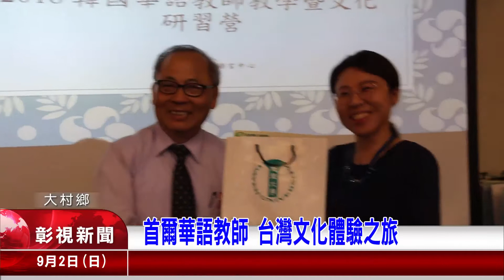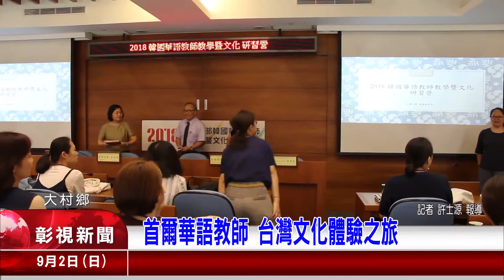1070902-16首爾華語教師 台灣文化體驗之旅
華語現在是世界相當重要的語言，就有一群來自韓國首爾的華語教師，來到彰化在大學裏面，與師生一起體驗台灣文化，希望了解台灣的文化，主辦單位也規劃了很多活潑的課程，要讓韓國的華語教師，可以把這些體驗，帶回首爾教學。